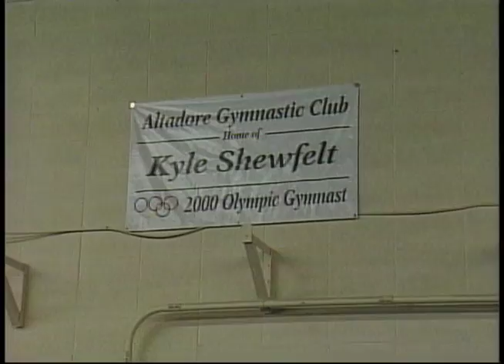2005 Inductee - Kyle Shewfelt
2005 Athlete - Gymnastics
Biography
Kyle Shewfelt began his gymnastic career in 1988, at the age of 6.  At the 2004 Olympic Games in Greece, history was made when Kyle won Canada's first Olympic gymnastics medal - gold on the Floor Exercise; he placed fourth on the Vault.  Kyle began his international career in 1996, and placed first on Floor and third on Vault in Austria and placed first on Vault and second on Floor in Hungary.  In 1999 and 2000, Kyle made his mark in the World Cup circuit.  At the 2003 World Artistic Championships, Kyle captured two bronze medals on Floor and Vault.